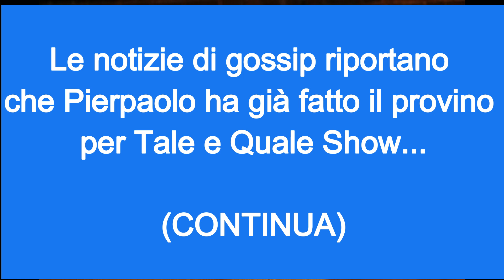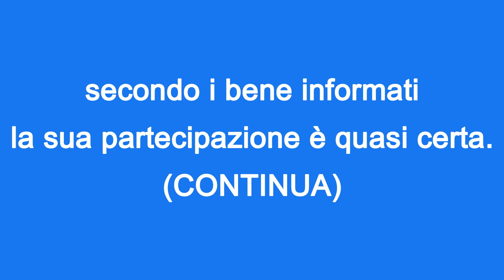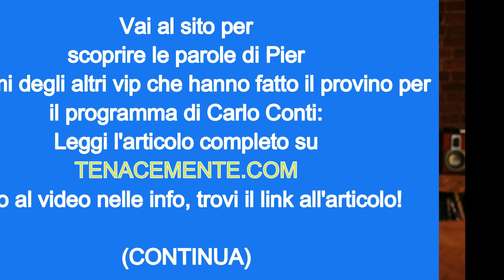Pierpaolo Pretelli a Tale e Quale Show? Ecco il suo commento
I Prelemi in trepidazione nella speranza di vedere Pierpaolo Pretelli a Tale e Quale Show.

Reduce dal grande successo del suo nuovo singolo L'estate più calda, Pierpaolo vive un momento d'oro anche grazie all'amore della sua bellissima fidanzata Giulia Salemi.

Vedremo Pierpaolo e Stefania Orlando nella trasmissione condotta su Rai1 da Carlo Conti?

Foto di cottonbro da Pexels